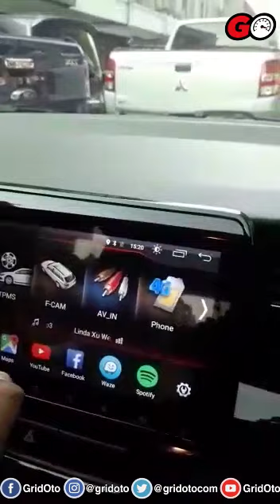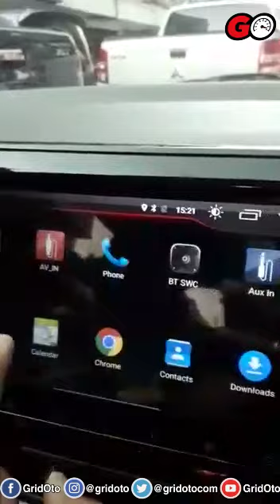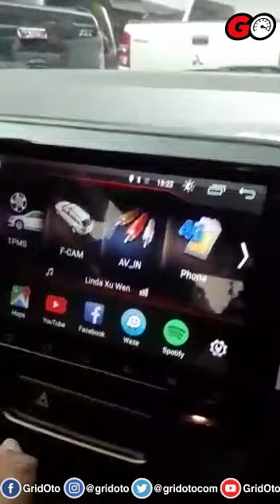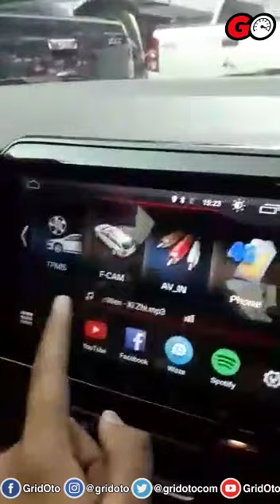Bedah Head Unit Mtech Android Suzuki Ertiga 9 inch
Kali ini reporter GridOto.com, Dipo Tontro Danukusumo sedang mencoba membedah Head Unit Mtech Android di Suzuki Ertiga.

Head unit berbasis android saat ini sudah menjadi suatu terobosan yang baru di dunia audio. Nah kini sudah ada juga khusus untuk Suzuki Ertiga di semua variannya.

Head unit Mtech Android Suzuki Ertiga 9 Inci ini dibekali dengan ram 2 gb dan memory internal 16 gb. Spesifikasinya mirip sekali dengan smartphone Android lho.

Untuk lebih lengkapnya, yuk saksikan video ini!

*Video diambil dari live Facebook GridOto